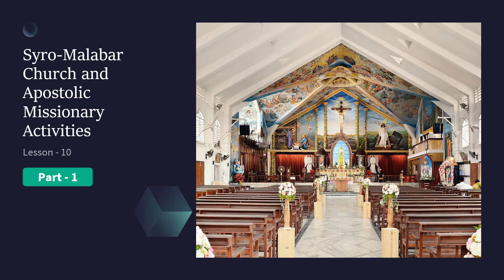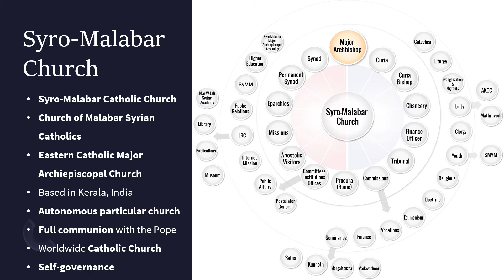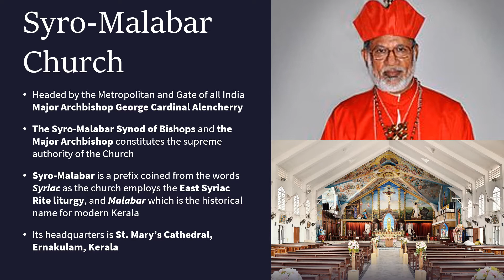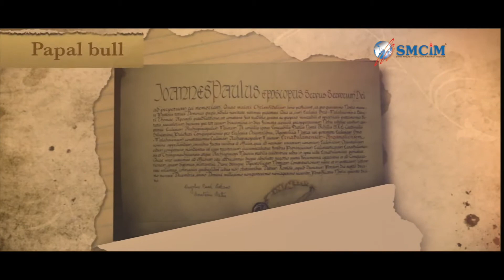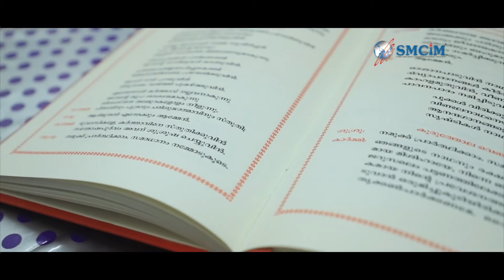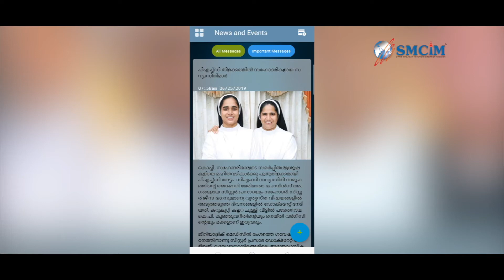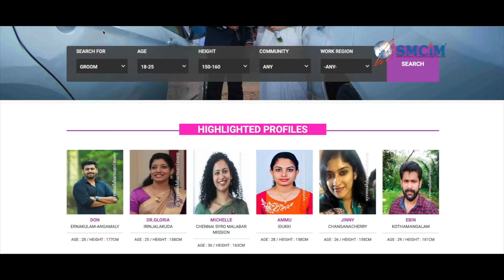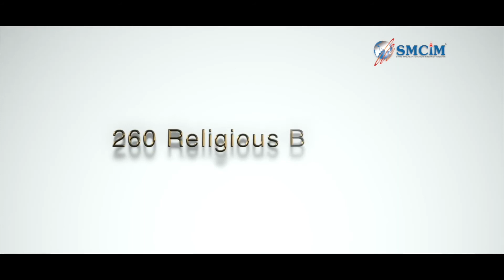Syro Malabar Catechism | Lourdes Forane Church | Class X | Lesson 10 | Part 1